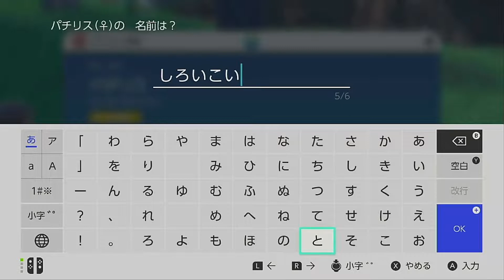感謝するぜ・・お前と出会えた これまでの全てに！！【ポケットモンスターヴァイオレット】￥3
ポケモンのゲームマジで！！！初めてなので、いろいろと教えてほしいです！ (-_-;)
　このゲームはシリーズ決定だなぁ(ﾟДﾟ;)
最後までお付き合いください！！